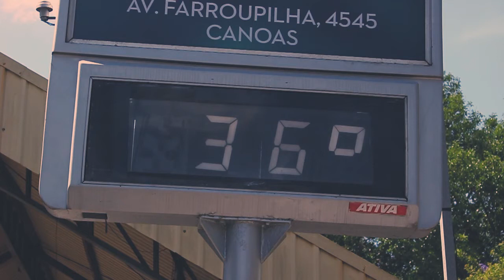Calorão na região fez hamburguenses buscarem sombra nesta quarta-feira